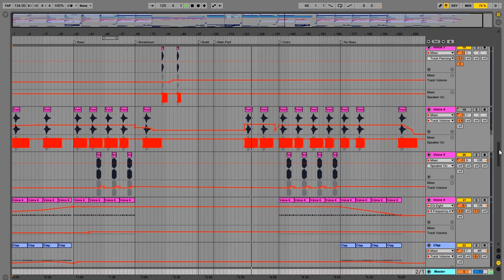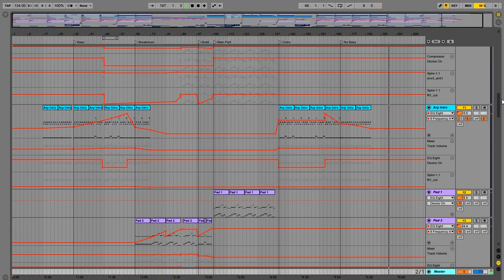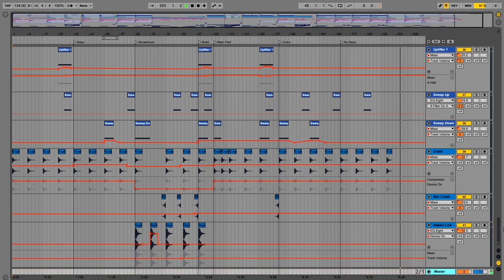Ableton Live Project Template - Magenta Trance(A State Of Trance FSOE Armind style)